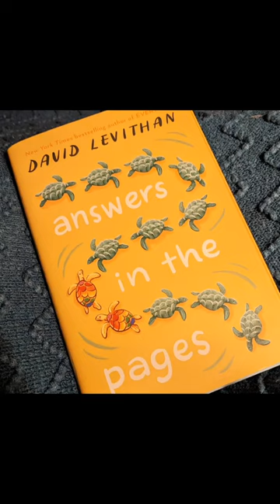A little of the past month. Cats, books, Christmas parade, Ikea furniture